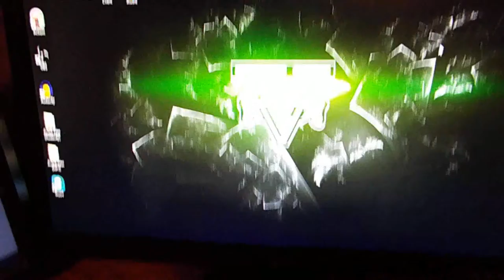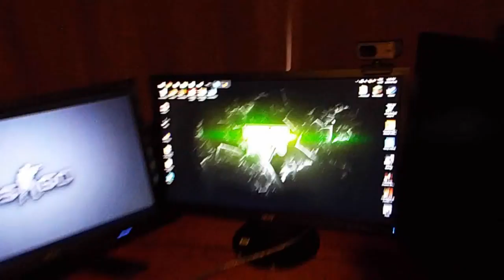Sunday Scratch #1 - New Setup & New Schedule!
In this vlog I discuss my new setup and new upload schedule!

♫ Music Used ♫